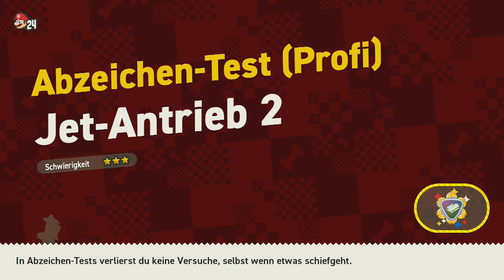[21] Probleme beim Halbfinaltest || (Blind) Super Mario Bros Wonder - Let's Play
Allgemeines zum LP:
Blind: Außer ein paar Videos bis zum Anfang von Welt 2 habe ich nichts gesehen. Ich spiele es zum ersten Mal.
Sprechende Blumen: Schreibt mir gerne in welcher Form ihr die sprechenden Blumen haben wollt. Mir ist es egal.